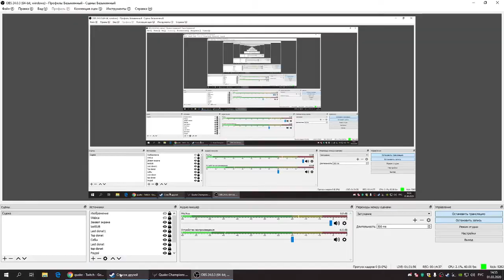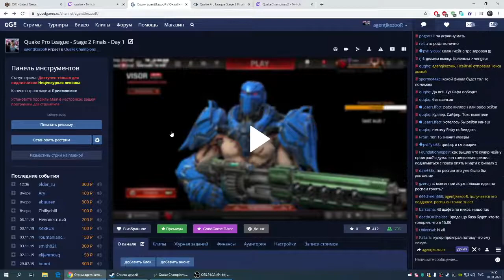Rapha vs Venguer katowice